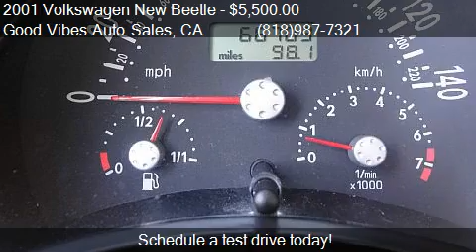2001 Volkswagen New Beetle GLS 2.0 - for sale in North Holly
Good Vibes Auto Sales

Come test drive this 2001 Volkswagen New Beetle GLS 2.0 for sale in North Hollywood, CA.

Clean title. Two owner car from San Diego. No accidents. 66,709 actual miles. Power windows, door locks, mirrors. Smog certified, currently registered.

Car comes with a free vehicle history report and a 30 day or 1,000 mile warranty whichever comes first. Please call Greg at (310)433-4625 We get people financed with bad or no credit history. Good credit customers receive low apr's and down payments

We finance and get people financed with bad and no credit history. Stop by today and browse our inventory. If you are having trouble getting financed at other places give us a shot. We can even pre-approve you before you come down. . Please fill out our Online credit application We can work out a term over the phone.

Good Vibes Auto Sales located at 11218 Burbank Blvd. North Hollywood, CA 91601. Closest major cross street is Lankershim. We are on the south side of the street with the red and yellow gate.